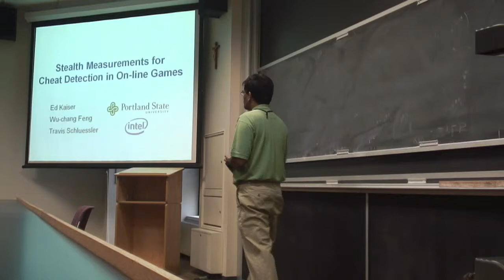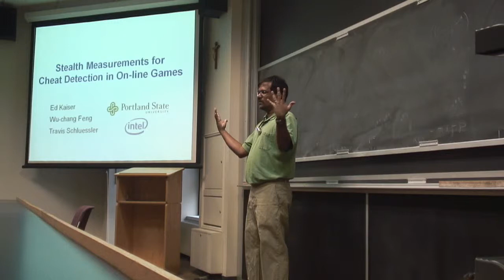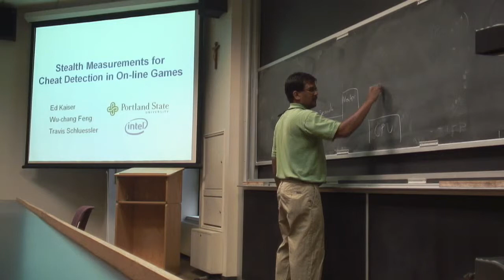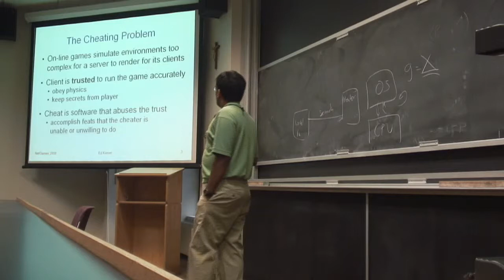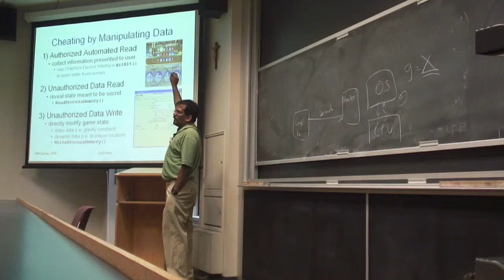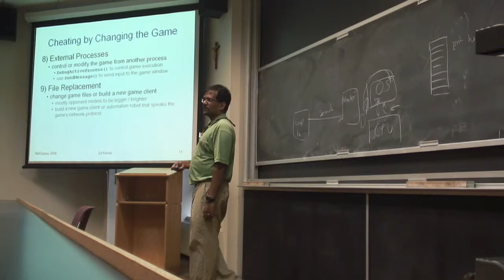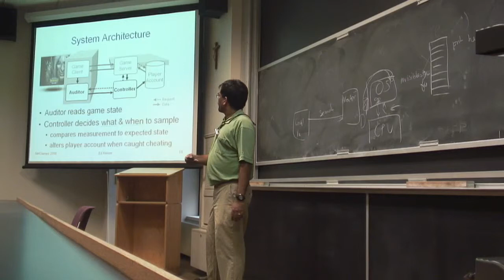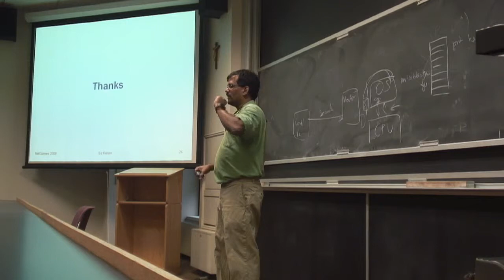MMS-SP09: Lecture 35: Cheating in video games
Stealth Measurements for Cheat Detection in On-line Games
Wu-chang Feng, Ed Kaiser, Travis Schluessler. Netgames 2008.

Game Bot Identification Based on Manifold Learning
Authors: Kuan-Ta Chen, Hsing-Kuo Kenneth Pao, Hong-Chung Chang, Netgames 2008